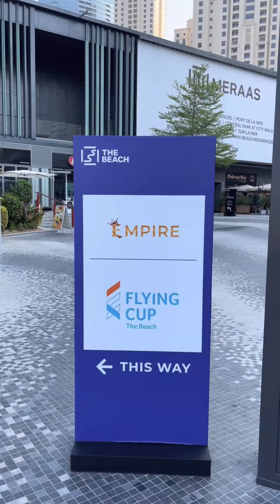The Walk JBR Dubai 🇦🇪